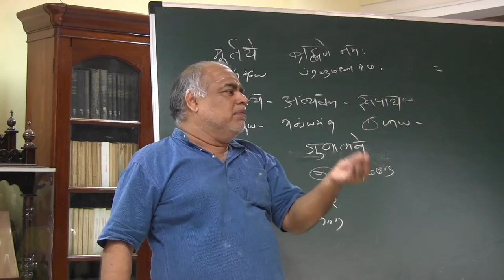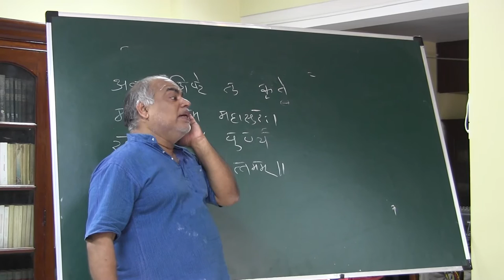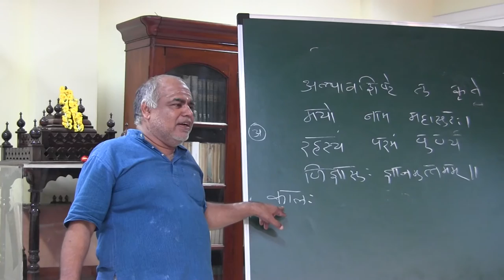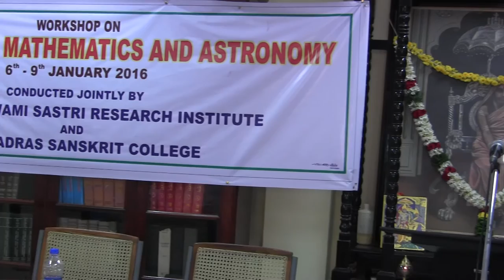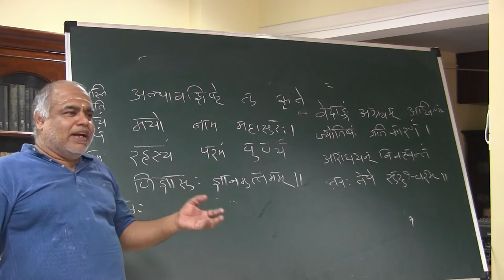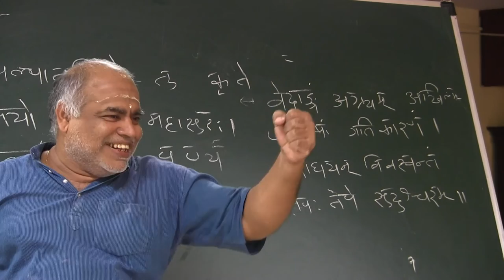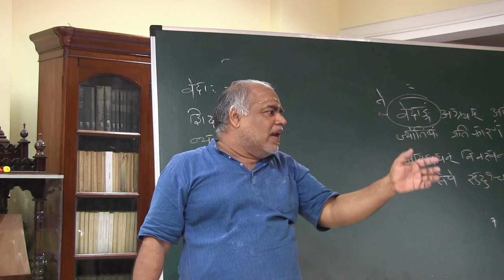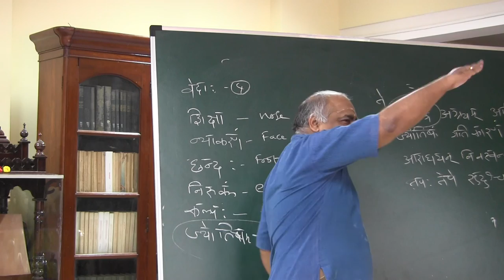Lecture on Surya Siddhanta - 09 by Dr. T.P. Radhakrishnan